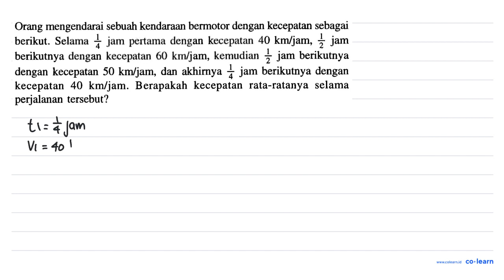Orang mengendarai sebuah kendaraan bermotor dengan kecepatan sebagai berikut; Selama jam pertama...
Orang mengendarai sebuah kendaraan bermotor dengan kecepatan sebagai berikut;  Selama jam pertama dengan kecepatan 40 kmljam, jam berikutnya dengan kecepatan 60 km/jam; kemudian z jam berikutnya dengan kecepatan 50 kmljam, dan akhirya jam berikutnya dengan kecepatan 40 kmljam.  Berapakah kecepatan  rata-ratanya  selama perjalanan tersebut?

Topik atau Materi: Gerak Lurus Pada Benda - Gerak dan Gaya - Mekanika - Fisika Kelas 8 SMP - K-94

Sumber Soal: Soal-soal Fisika Untuk SLTP, K-94, WM, 1997 , Erlangga

00:00 : Bedah Soal
01:00 : Konsep, rumus dan pengertian Gerak Lurus Pada Benda
01:18 : Langkah penyelesaian soal
02:29 : Jawaban akhir
02:59 : Penutup